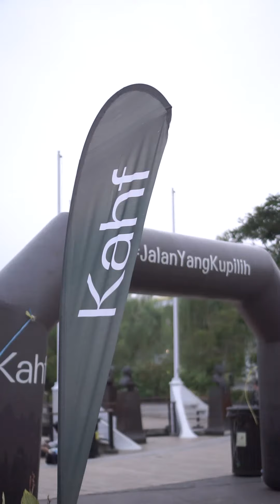Kahf deodoRUN 5K Bandung 2024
👟 What an epic day!! Kahf deodoRUN 5K Bandung, special collaboration @kahfeveryday x @fakerunnersbandung 🏃🏻💫

A huge shoutout to all runners for bringing such incredible energy and enthusiasm! Can’t wait to lace up and run with y'all again soon! 🔥

Big thanks to our official venue partner @ludosportskitchen @kiaraarthapark for making this happen.